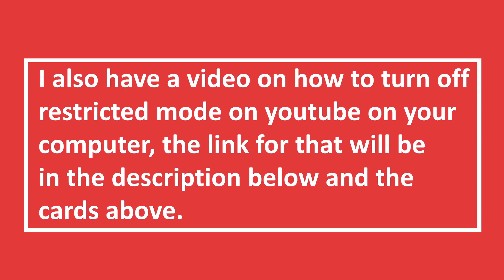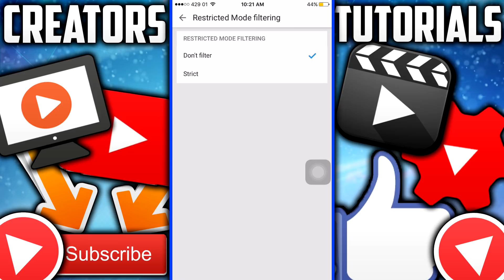How To Turn Off Restricted Mode On Youtube On Phone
Learn how to turn off restricted mode on youtube on phone 2017. In this video i will teach to disable restricted mode on youtube on your phone. Some people call it safety mode. However, restricted mode is the youtube age restriction which can be disabled. So, you will learn how to watch age restricted videos on youtube on phone. You can have either an iphone or android it works for both. Hopefully you learned how to turn off restricted mode on youtube on phone.

Ask Me Question Using The HashTag

What Tutorial Should I Make Next? Comment Using The HashTag